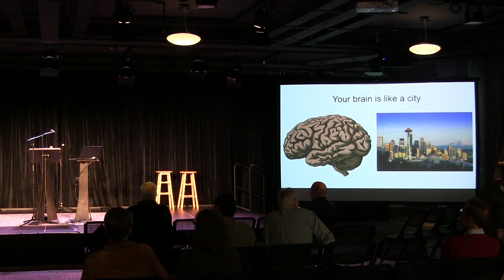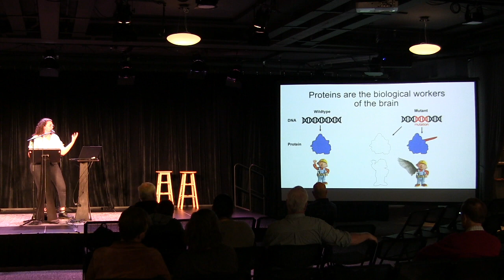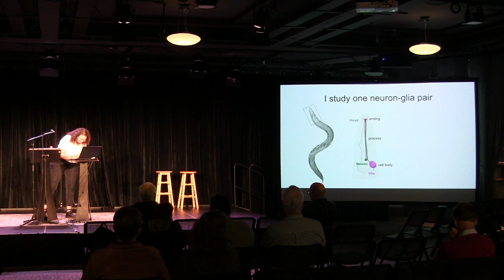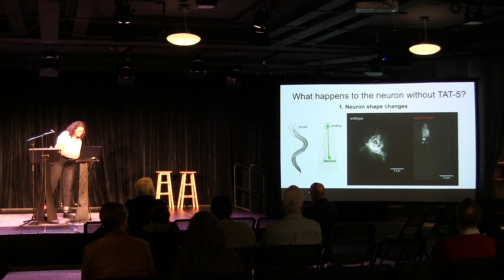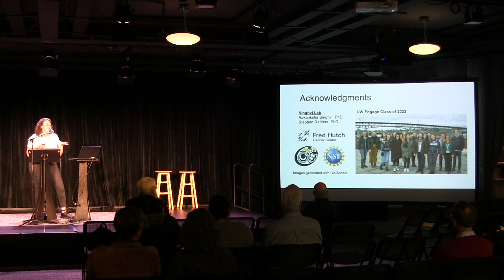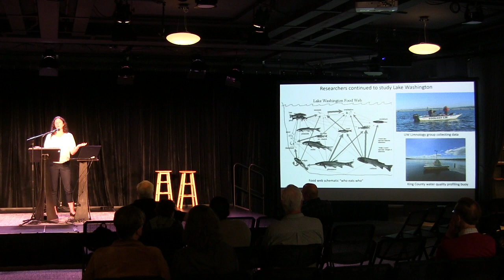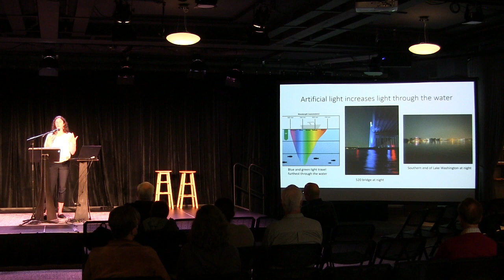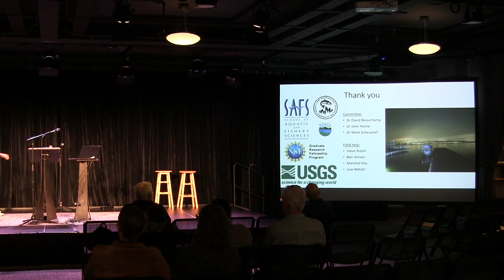Violet Sorrentino & Tessa Code: UW Engage 2023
Violet Sorrentino: How tiny worms can help us understand the human brain

The human brain is a complex structure populated with hundreds of billions of cells. When something goes wrong and the brain gets sick, how can we pinpoint which cells are having problems? That’s why some neuroscientists use tiny worms as a model. They have similar brain cells and molecules, but everything is on a much smaller scale, so we can take knowledge more easily gained from the worm brain and apply it to humans. Brain cells called glia eat small parts of other cells, but eating too much or too little can cause diseases like Alzheimer’s or Parkinson’s. If we use worms to better understand the eating process, maybe we can develop treatments for these diseases.
Violet Sorrentino is a cell biology graduate student at Fred Hutch, where she uses microscopic worms to study communication between two types of brain cells. The conversation between these cells helps maintain a happy and healthy brain, and she is working to define the molecular language these cells speak.

Tessa Code: The threat of artificial light to young salmon in Lake Washington

Juvenile sockeye salmon are not surviving their early growth phase in Lake Washington. Their main fish predator has heightened hunting efficiency due to the artificial light around the lake which brightens the water column. Artificial light at night is increasing at a rapid pace, brightening the sky more than ever before. Determining how salmon and their predators respond to the light levels in the lake would help Seattle and nearby cities to change lighting and help recover the salmon population.
Tessa Code is a graduate student at the University of Washington and she works as a technician for the US Geological Survey Western Fisheries Research Center. Her research uses hydro-acoustics and light sensors to study the effect of artificial light on fish predator-prey dynamics in waterbodies around Seattle.